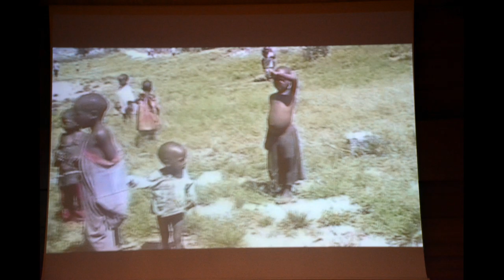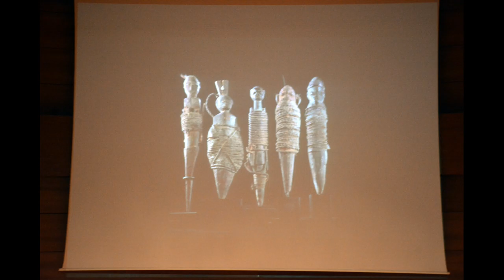(doar audio) Preacuviosul Schimonah Damaschin - "Despre minuni și despre vrăjitorie" (2019.03.30)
Sâmbătă, 30 martie 2019, a avut loc de la orele 17 conferința cu tema "Despre minuni și despre vrăjitorie", susținută de Preacuviosul Schimonah Damaschin din obștea Mănăstirii Grigoriu, Sfântul Munte Athos, misionar în Africa.

Conferința a avut loc în Amfiteatrul Buenos Aires din incinta clădirii Auditorium Pallady și a fost organizată de Satul Brâncovenesc.